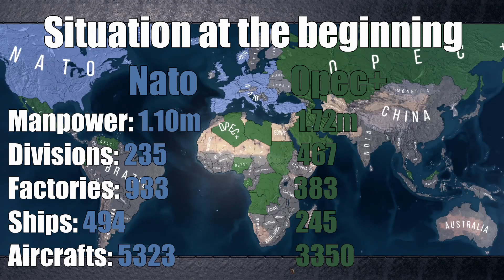Nato vs Opec+ - Hoi4 timelapse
Is Opec+ strong enough to defeat Nato in direct war? How will the rest of the world react to this conflict?

If you want to notice major events easily, turn on the subtitles.

Mods used: Blue Marble - The Darkest Hour Map Style
                      Millennium Dawn: Modern Day Mod